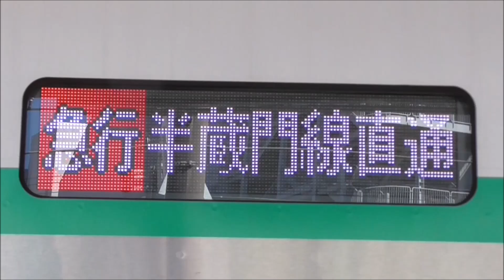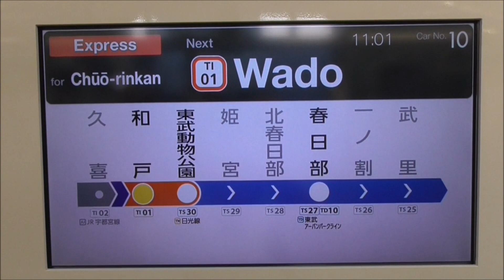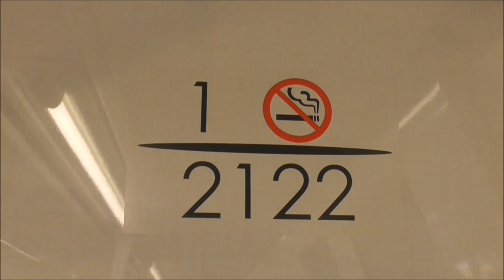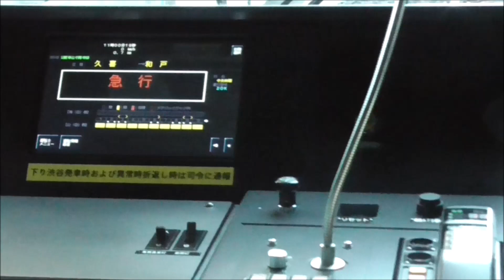【東急 2020系 東武線内 休日初運用！車内・車外の様子】東急2020系 東武線内 運用開始！ 先頭車1両に35個の車内LCD・中吊り広告も残る。運転台の様子など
2018年10月07日

東急電鉄では、2020年の東京オリンピックにちなんで、東急田園都市線に新型車両2020系を順次導入しています。

◆2018年春、田園都市線に新型車両「2020系｣を導入します

東急電鉄では、2017年度3編成導入に続き、2018年度6編成導入し旧型車を置き換える予定。

2018年03月28日の東急電鉄ダイヤ改正で2020系は、サークルＫマークをつけて、東武線内に入らない（押上で折り返し）運用からデビューしていました。
東武線内の乗務員訓練は、2018年09月25日までに完了。
2018年10月01日より東武線内での運用を開始しました。

本日、休日としては初めて、東武線内を走る 20K運用に東急2020系 2122Fが入りましたので撮影してきました。
現時点で、東武線内の運用に入った編成は、2121F、2122Fの2編成の模様です。

この動画では、久喜駅にて、車内、車外の様子を撮影してきました。
先頭車1両についている車内LCDの数は、なんと35個。中間車は36個ですので、1編成10両で358個の車内LCDが付いています。
車内の貫通ドアの上にまでLCDが付いています。

ちなみに、東武50070系51076F、51077Fには、LCDが付いていますが、1編成10両で80個。
東急2020系は、東武50070系の約5倍近くの車内LCDが付いている計算になります（笑）

それでいて、中吊り広告が無くなるのかと思っていたのですが、中吊り広告は普通にありますし、座席上のLCD以外の部分には、
今まで通り、紙の広告が付いています。
結局、全て電子化は難しかったんでしょうね。

それから、運転士さんに事前に「後ろから撮影します。運転士さんは撮影しないので。」と声をかけて、運転台の様子も撮影をさせて頂きました。
協力頂いた運転士さんには感謝ですね。

2018年03月27日に発表された東急電鉄 中期3か年経営計画では、22年度までに旧型車両を置き換え完了となっていますので、
8500系などは、2020系で置き換えられると思います。

◆東急電鉄 中期3か年経営計画を策定